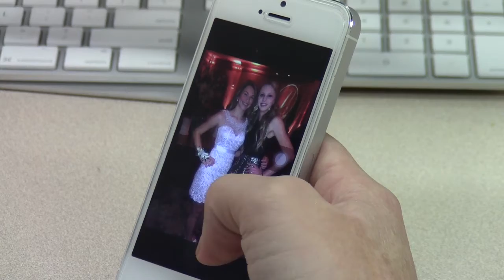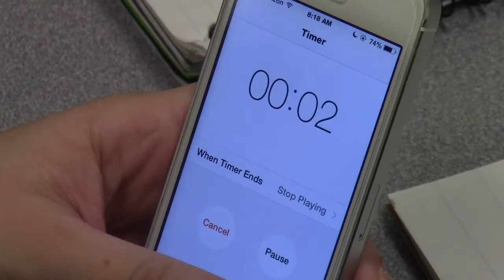haley iannaco the big day